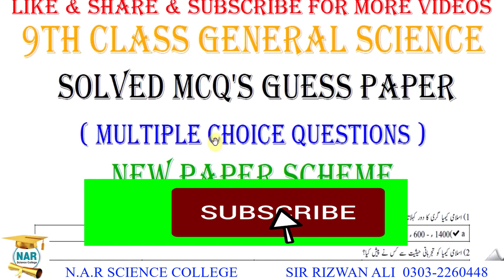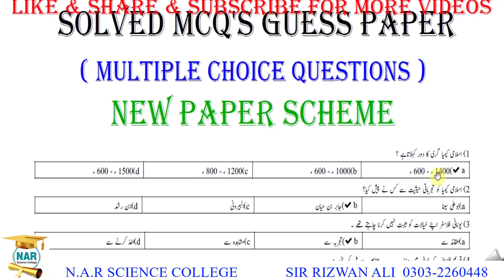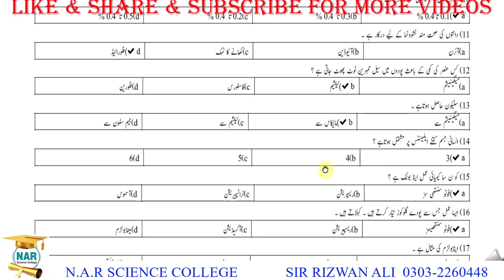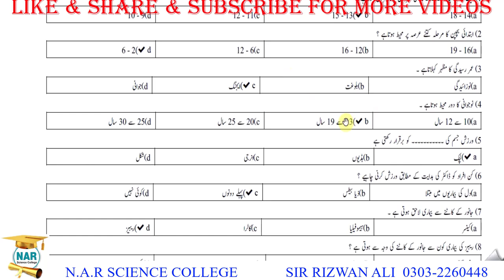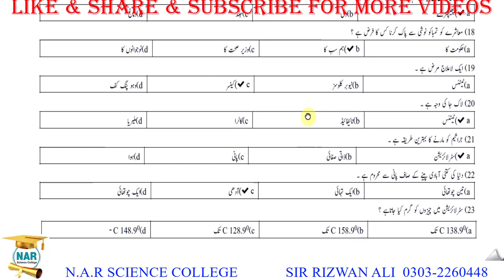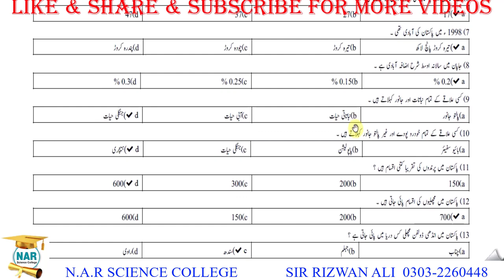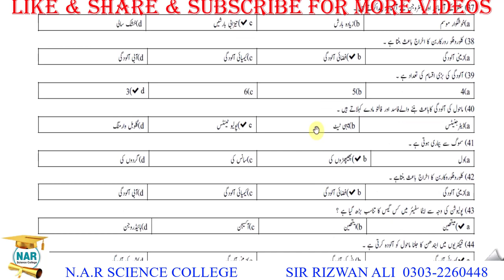General Science Guess Paper 9th class 2024 - 9th class general science mcqs guess paper 2024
9th Class general science mcq Guess Paper 2024 | 9th Class General Science Guess Paper 2024.

general science guess paper 9th class 2024,
9th class general science guess paper 2024,
science paper 9th class 2024,
9th class science paper 2024,
9 class science paper 2024,
9th class general science paper scheme 2024,
class 9 science paper 2024,
class 9 paper science 2024,
general science 9th class guess paper 2024,
9 class science,
9th class general science mcqs,
9th class science guess paper 2023,
9th class science paper,
9 class ka science ka paper 2023,
9th class ka science ka paper 2023,
general science 9th class important questions,
general science class 9,
9th class general science,
general science,
general science class 9 guess paper 2023,
guess paper,
science guess paper 9 vlass 2023,
science ka paper,
9th class science paper 2023 final exam,
9th class science pre board paper 2023,
class 9 general science guess paper 2023,
general science 9th class,
guess paper 9th class 2023 general science,
science ka paper 9th class 2023,
science paper,
9th class general science guess paper,
9th class ka paper science ka,
9th class ka science ka paper,
9th class paper 2023,
general science guess paper 9th class 2023,
guess paper 9th class 2023,
ninth class ka general science ka paper,
paper 9th class 2023 science,
science class 9 guess paper 2023,
science ka guess paper 2023,
science ka paper 9th class,
9 class arts science guess paper,
9 class ka science ka paper,
9th class,
9th class arts science,
9th class guess paper 2023 gujranwala board,
9th class guess paper 2023 punjab board,
9th class science,
9th class science book,
9th class science mcqs,